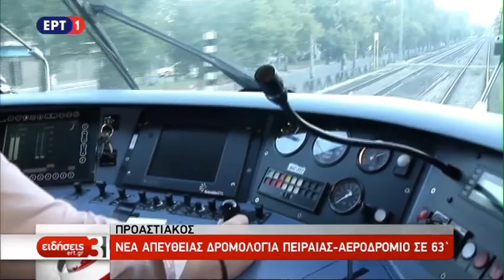Πειραιάς - Αεροδρόμιο σε 63 λεπτά! (ΕΡΤ 1, 1/2/18)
Η ΤΡΑΙΝΟΣΕ ΑΕ συνδέει απευθείας το μεγαλύτερο λιμάνι της χώρας με τον Διεθνή Αερολιμένα Αθηνών, με μία διαδρομή που θα διαρκεί μία ώρα και τρία λεπτά και τα δρομολόγια θα διεξάγονται ανά μία ώρα. (ΕΡΤ 1, 1/2/18)